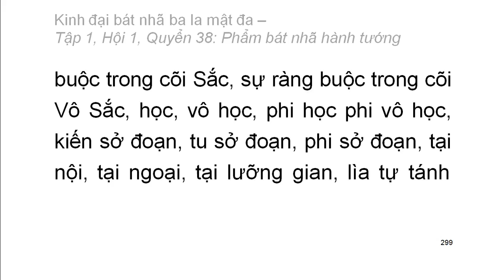600 quyển Kinh Đại Bát Nhã Ba La Mật Đa: Quyển .../600 (tiếp) (đọc lần 2)